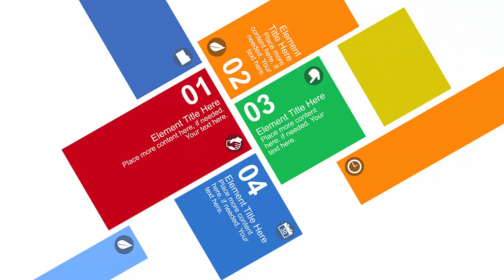Infographic Example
A preview of how the infographic can be edited and changed in PowerPoint.